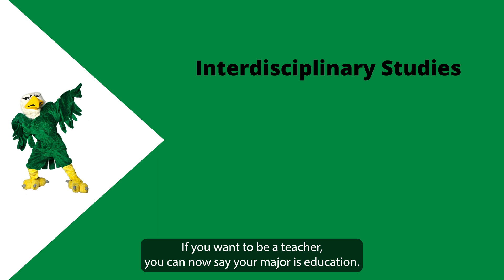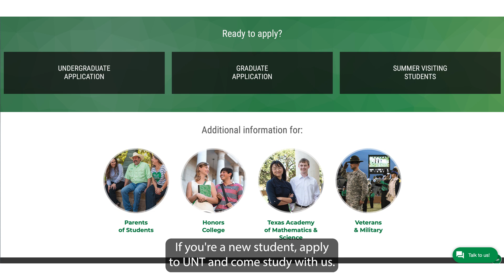Bachelor of Science in Education from UNT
The interdisciplinary studies degree is now a B.S. in education. This degree is designed for students that want to become teachers.